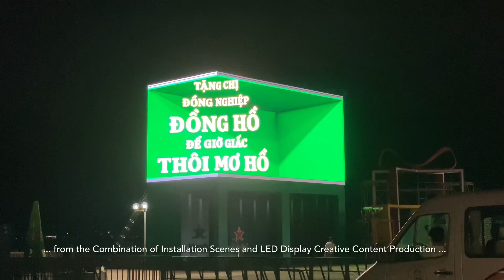[ALTA MEDIA] RENTAL 3D ANAMORPHIC LED DISPLAY (HEINEKEN 0.0 PROJECT)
🌟Project: Heineken 0.0 "Đón Lễ hội Kỳ Diệu"
🌟Location: 2/4 Square, Nha Trang
👉3D Anamorphic LED display technology designs, produces, and delivers visually engaging content on DOOH that delivers amazingly vivid images. It will be a great experience for everyone to see DOOH transform into a three-dimensional space.
👉This technology can be used to display one or more separate content. Its flexible use allows advertising to more effectively influence tastes and drive viewers to action, thereby boosting brand revenue. With extremely modern 3D technology on the LED screen, it creates a space of the same level when applied in amusement parks and party areas.